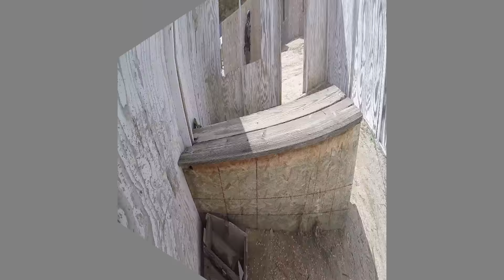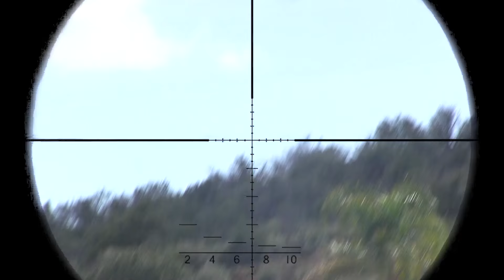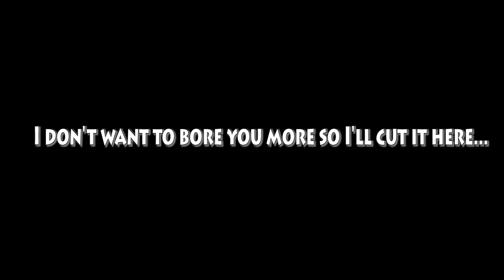Jungle Island Airsoft Sniper | BABYLON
Primary:
JG VSR-10
545 FPS w/ .20g bbs

Secondary:
WE 7" NG3 Xecelerator Dragon Full Metal

INSPIRED BY: Novritsch
Make sure you check his channel out. He has some great sniping contents.